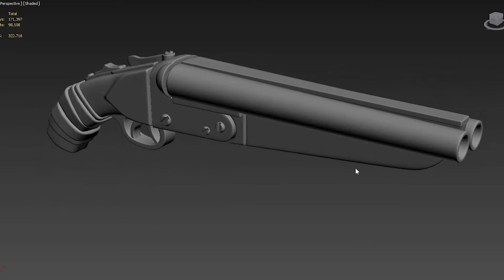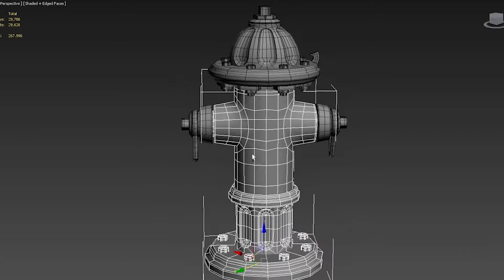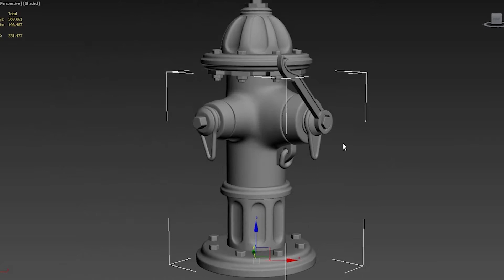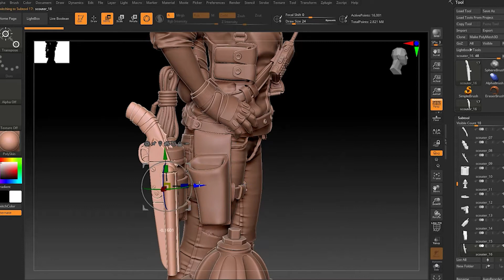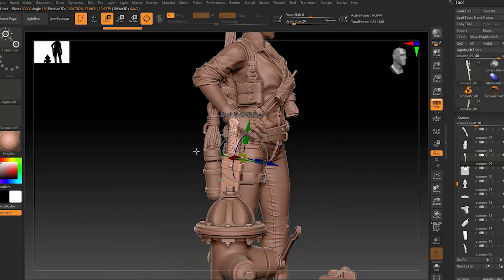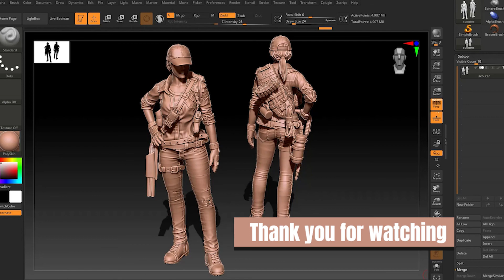scouter 3ds max Zbrush Modeling